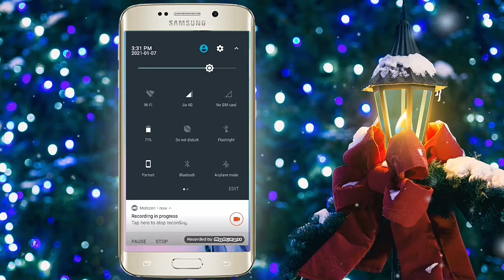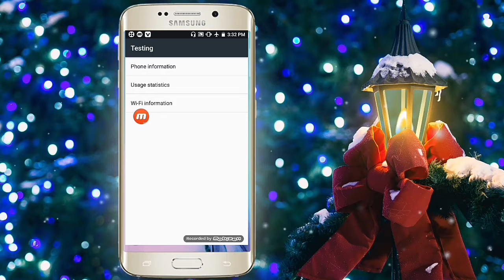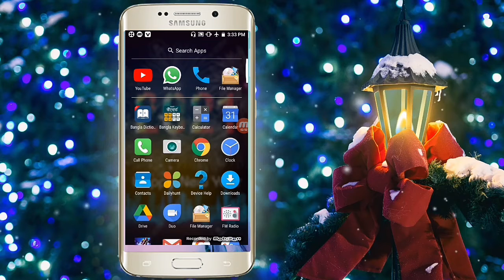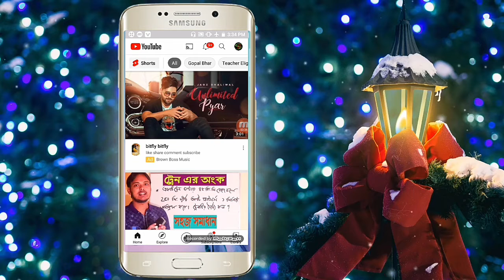Santali video// sim card off Kate YouTube chalu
SIM card off Kate YouTube chalu AABON CHIKATE.